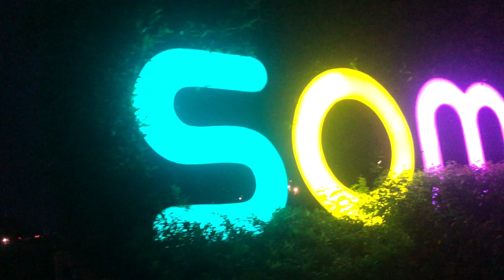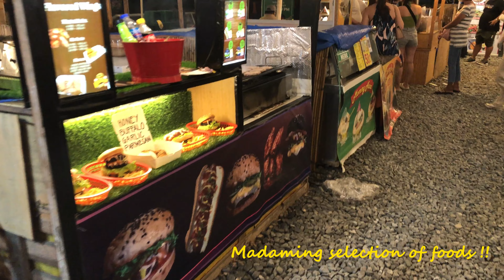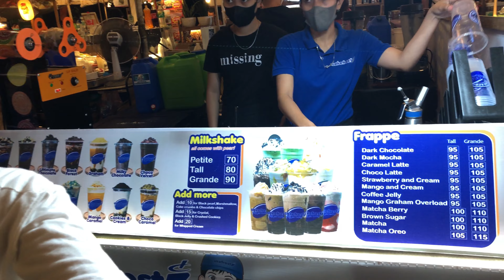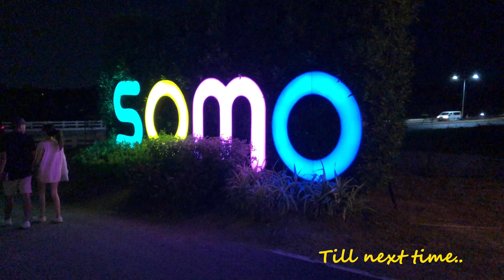Holy Week Gala | SOMO Market | Biggest Weekend Outdoor Market in the South of the Metro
SOMO Market in Daang Hari Road, Molino IV
(Biggest weekend outdoor market in the South of the Metro)

Just sharing our gala for the holyweek since may work c boyfie ng weekdays (at halos fully booked lahat ng lugar na pde mgstaycation plus sobrang dami tao sa labas) kaya dito nlng namen naisipan pumunta. They are open only from Friday to Sunday , I think 9AM-9PM. But we highly suggest you check out first online if they are really open or not, just to make sure and to avoid hassle na din kung plano nyong pumunta dito to chill out with family or friends. There are variety selection of foods that you can choose from, pwede rin magpicnic like bringing your own food kasi malawak ung area. Good for kids din kasi may mga activities like race kart and archery. Overall, it was a chill and fun day for all of us! Thanks again guys for watching, keep safe always everyone !! ^_~